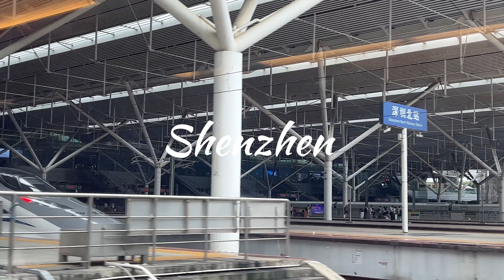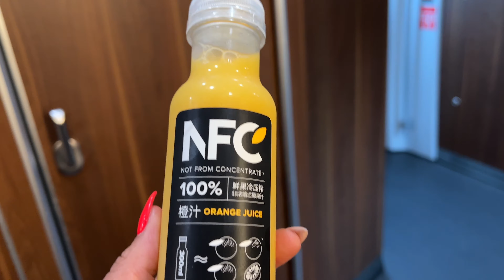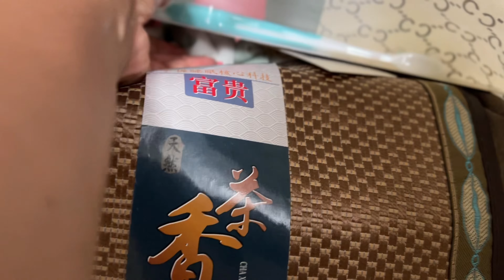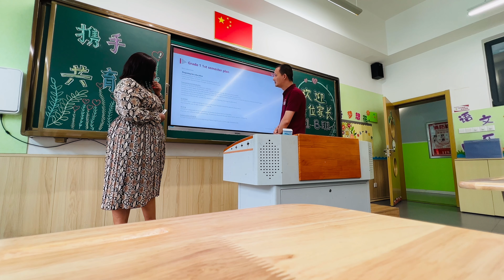China Move + Private school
Hey Darlings!!

I’ve been waiting to share this with you guys for a while but I had so many other video’s to share with you!

This is Part #1 of the Queen_Be series, we will meet for a sit down on part 3 then continue with the series!! I’m so  excited to invite you guys to my journey in China! ❤️